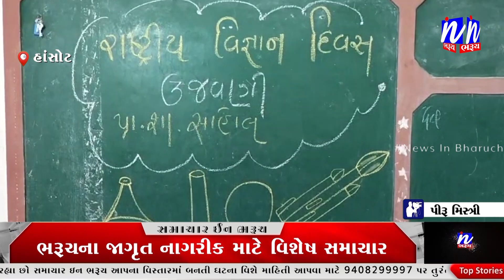NEWS | સાહોલ શાળા માં રાષ્ટ્રીય વિજ્ઞાન દિવસની ઉજવણી